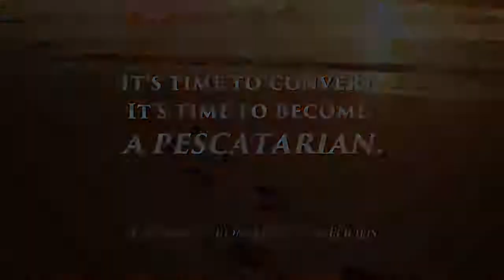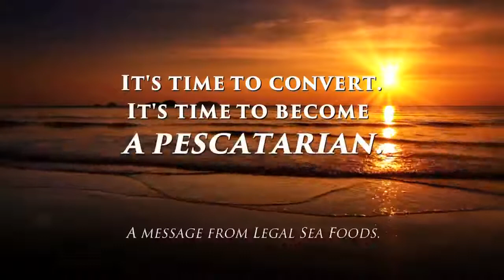Legal Sea Foods - Pescatarianism - 2015